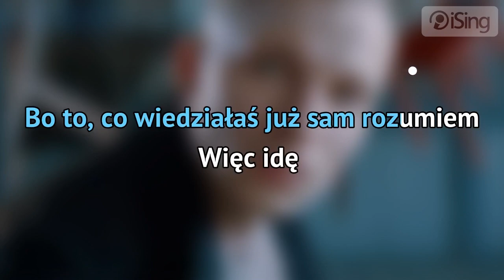Igor Herbut - Miłość jest wszystkim (karaoke iSing)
- zaśpiewaj całą piosenkę na iSing.pl, również bez linii melodycznej (za darmo od 9 listopada)! Dziękujemy za obejrzenie próbki :)

Tytułowa piosenka do filmu pt. „Miłość jest wszystkim". Nad tekstem do singla Igor ponownie współpracował z Małgorzatą Dacko. Za produkcję utworu odpowiedzialny jest jeden z najbardziej rozchwytywanych polskich producentów – Marcin Bors, który jest znany ze współpracy z muzykami, takimi jak Krzysztof Zalewski, Hey, Lao Che czy Monika Brodka.